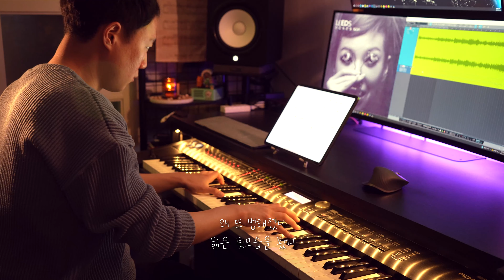왜 잊지를 못해😰｜리즈 - 그댄 행복에 살텐데／Leeds - You may live in happiness (piano cover)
물결치는 너의 바다
이내 지워지는
모래위 발자욱처럼
왜 너는 그렇게 지워지지 못하는가
오늘도 좋은 음악 되세요🎶

📺매주 목요일 밤 10시 영상 업로드
📡매주 일요일 밤 10시 「일밤 감성 피아노」 RADIO LIVE
📺New videos on every Thursday 10 P.M.
📡Live streaming on every Sunday night 10 P.M. (UTC +09;00, Seoul)